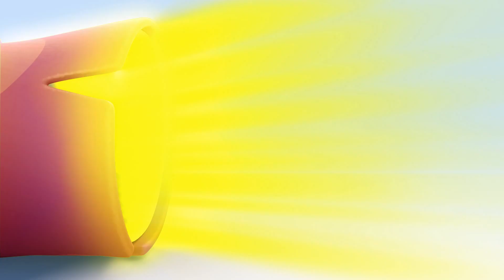Football with Cuquin and Ghost | Learn with Cuquin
cartoon Cuquin forkids Learn and have fun with these adventures of Cuquín.